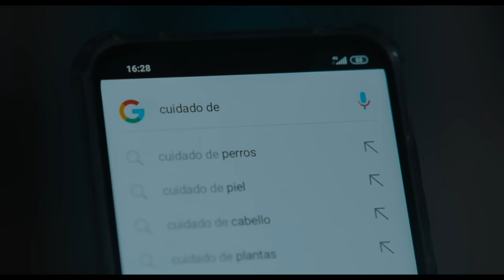La Abuela - Sie wartet auf dich (Deutscher Trailer 2) - Paco Plaza, Almudena Amor, Vera Valdez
Von Paco Plaza, der mit REC den spanischen Horrorfilm neu erfand und mit VERÓNICA den gruseligsten Film der letzten Jahre inszenierte.

Inhalt von La Abuela - Sie wartet auf dich:
Das junge Model Susana besucht für ein paar Tage seine Großmutter in Madrid, die einen Schlaganfall erlitten hat. Die junge und die alte Frau kreisen in der düsteren Wohnung umeinander, wobei die alte weder spricht noch sonst den Eindruck erweckt, geistig anwesend zu sein. Aber wer braucht das schon, wenn er übersinnliche Kräfte nutzt? Susana jedenfalls merkt mit Schrecken, dass ihre Oma doch noch einen Wunsch offen hat: Sie will einen neuen, frischen Körper...

Nachdem er mit REC den spanischen Horrorfilm neu erfand und mit VERÓNICA – SPIEL MIT DEM TEUFEL einen der gruseligsten Filme der letzten Jahre inszenierte, kehrt Paco Plaza mit einem Paukenschlag von einem Film auf die große Leinwand zurück. Hier widmet sich das spanische Ausnahmetalent zum ersten Mal dem Body-Horror, um zu zeigen, welche Abgründe der ewige Wunsch nach Schönheit mit sich bringt.

La Abuela - Sie wartet auf dich I Trailer I 2022 I Alle Filminfos